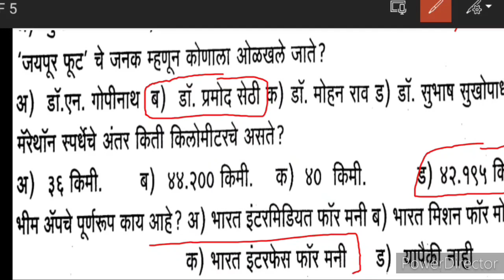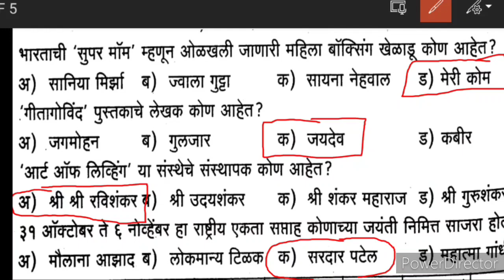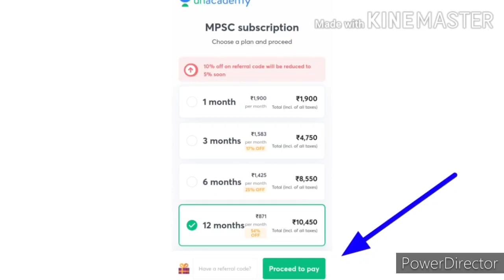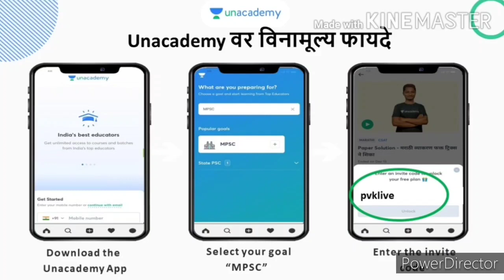Maharastra police bharti question paper | पोलीस भरतीला विचारलेले महत्वाचे प्रश्न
📌 *पोलीस भरती परीक्षा* साठी तयारी करत आहात???

🌟*"Mission वर्दी Police Bharti Batch"*...!!!

महाराष्ट्रातील सर्वोत्कृष्ट शिक्षक तुमची परीक्षभिमुख तयारी करवून घेतील.